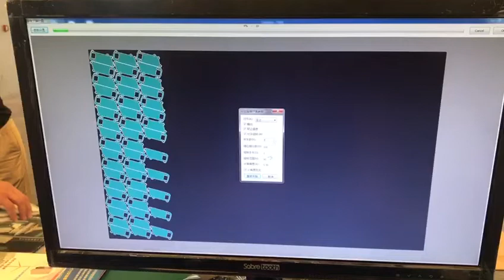gasket cutting machine with professional auto nesting software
Whats app/Tel/We chat  Ella:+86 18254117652